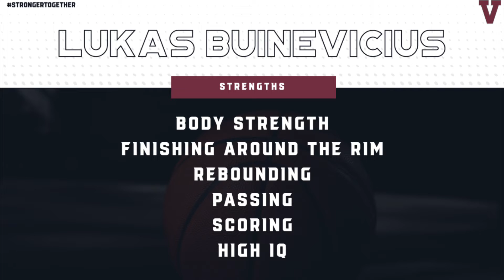Player Highlight - Lukas Buinevicius '26 (Freshman Year Highlight)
Lukas Buinveicius's freshman year highlights at Virginia Episcopal School. His strength, finishing, and decision-making separate him from many players in the class of 2026. At 6'5" and 210 lbs he has the ability to score in multiple ways and his athleticism allows him to defend 1-4 without a problem. Without a doubt a player who can make a major impact at the next level.